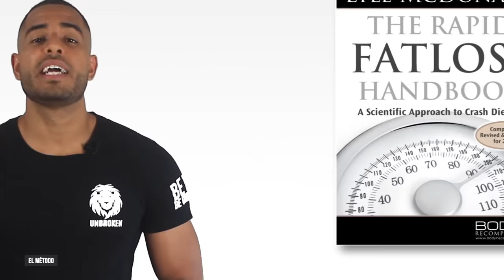PSMF: El método más RÁPIDO para lograr la MAXIMIZA DEFINICIÓN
🟣𝟮𝟬𝟮𝟯🟣

🔴 Descripción 🔴

En este video, hablaremos sobre un método de pérdida de grasa utilizado por culturistas y modelos fitness que buscan alcanzar un nivel de definición extrema en poco tiempo: el PSMF.

✅ ¿Qué es el PSMF?

El PSMF, o Ayuno Modificado Ahorrador de Proteínas, es un protocolo de pérdida de grasa que consiste en seguir una dieta muy baja en calorías, muy baja en grasas y con una cantidad limitada de carbohidratos. Durante el protocolo, se consumen en promedio de 600 a 800 calorías al día, principalmente en forma de proteína.

La idea detrás del PSMF es reducir la ingesta de calorías a un nivel tan bajo que el cuerpo se vea obligado a quemar grasa como fuente de energía. Al mismo tiempo, el alto consumo de proteína ayuda a preservar la masa muscular durante el proceso de pérdida de grasa.

✅ ¿Cómo funciona el PSMF?

El protocolo de PSMF se divide en dos fases: la fase inicial y la fase de mantenimiento.

Durante la fase inicial, se sigue una dieta muy baja en calorías durante un período de 2 a 4 semanas. Durante este tiempo, se consumen principalmente proteínas magras, como pollo, pescado, huevos y carnes magras. Los carbohidratos y las grasas se mantienen a un mínimo absoluto.

La fase de mantenimiento es la etapa en la que se mantiene el peso corporal deseado después de la fase inicial. Durante esta fase, se aumenta gradualmente la ingesta de calorías y se reintroducen los carbohidratos y las grasas a la dieta.

✅ ¿Es seguro el PSMF?

El PSMF es un protocolo muy agresivo y solo se recomienda para personas que ya tienen una base sólida de entrenamiento y nutrición. No se recomienda para personas que recién comienzan su viaje de pérdida de grasa o que tienen problemas de salud.

Es importante tener en cuenta que el PSMF no es una dieta a largo plazo. El cuerpo necesita una variedad de nutrientes para mantenerse saludable y en forma, y seguir una dieta muy restrictiva durante un período prolongado de tiempo puede tener consecuencias negativas para la salud.

✅ ¡Comenta!

Ahora es tu turno de participar. ¿Has probado alguna vez el método PSMF? ¿Cómo fue tu experiencia? ¿Crees que este método es adecuado para personas que buscan perder grasa de manera rápida y efectiva? Déjanos tus comentarios a continuación.

0:00 - Intro
0:22 - ¿Para quién es?
0:45 - Antes de empezar, comenta el método.
1:08 - Ayuno de 362 días
2:25 - El método PSMF
3:42 - Finalizando